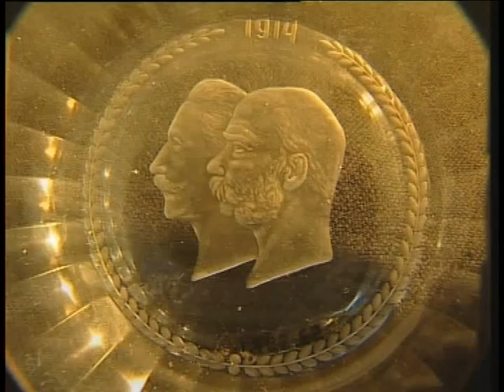Ajka Kristály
Ajka Kristály megtestesíti a kézi üveggyártás legszebb hagyományait, ahogy azok évszázadokon át megőrződtek számunkra. Az ajkai üveggyár megalapításától; azaz 1878-tól kezdve - mindig a magyar üvegipar legrangosabb műhelye volt. Az asztal díszeit (kelyheket, poharakat, korsókat, palackokat, vázákat, tálakat és egyéb dísztárgyakat)  színtelen ólomkristály és több mint 10-féle színváltozatban a mai napig kézműves gyártási technológiával állítjuk elő.

A manufaktúrában generációk adják tovább egymásnak a több ezer minta titkát, melyeket gyémántszerszámokkal csiszolnak. Minden egyes darab magában hordozza a mester tudását, és az alkotás élményének gyönyörű értékét. Az ólomkristály rendkívül finom kézi csiszolást igényel, elegáns, ünnepélyes hangulatot áraszt, magas fényű és csillogású, hangja oly kellemes, hogy csengő készítésére is alkalmas.
Valódi kristály minden asztal dísze és ékessége. Formája megadja a tiszteletet a benne lévő italnak. Ahol jelen van, ott mindenütt képviseli a hagyományt, a szépséget, az értéket.

1991-től egyedi megrendelésekre művészi színvonalú porcelán kézi festőműhelyt üzemeltetünk.
Igényes, magas színvonalú porcelánfestésünk nemzetközileg is elismert.

A termelés 90%-a exportra kerül, elsősorban az Egyesült Államokba és Nyugat-Európai országokba, de keresett az ajkai kristály
 Japánban és Dél-kelet Ázsiában is.

Referenciáink:

Olaszország:
• Richard Ginori
• Michelotto
• Galbiatti

USA:
• Polo Ralph Lauren
• Tiffany
• Faberge
• Neiman Marcus

Anglia:
• John Jenkins

Németország:
• Dibbern